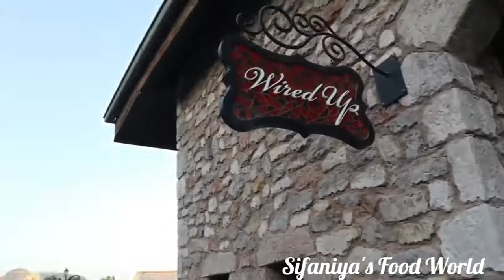ദുബായിയിലെ ഒരു ഫ്രഞ്ച് ഗ്രാമം || River Land Dubai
Riverland Dubai is the one of the largest theme park.  It is situated within Dubai parks & Resorts.Riverland is divided intofour zones, peninsula, India gate,French village, and boardwalk